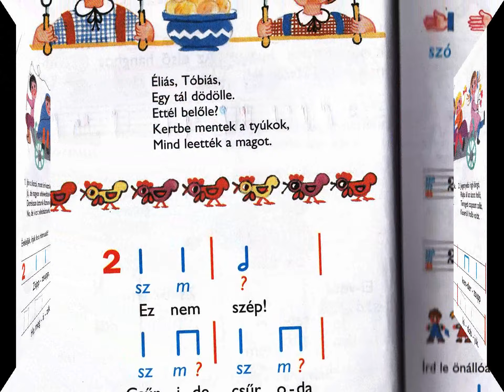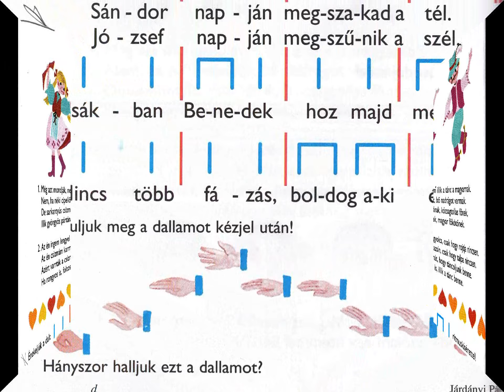Ének-Zene tankönyv a 90-es évekből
A 80-as, és a 90-es években olyan tankönyveink voltak, amelyekben igényes, gyermekeknek való illusztrációk voltak. Ilyen volt az Ének-Zene tankönyv is. Mosolygó, egyszerű, színes, vidám ábrák segítették a tanulást számunkra.